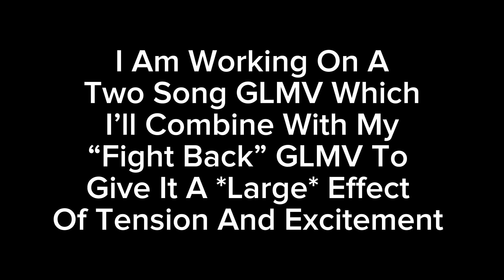I’m Working On A GMLV ( It’ll Be Hard Tho)